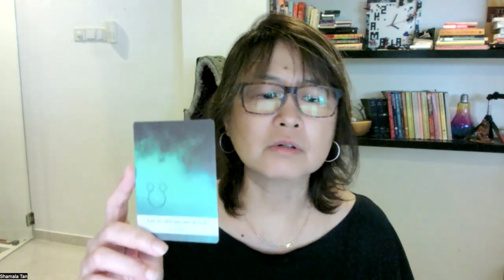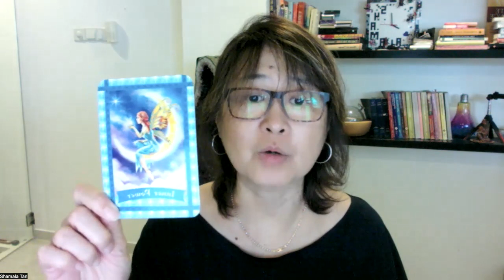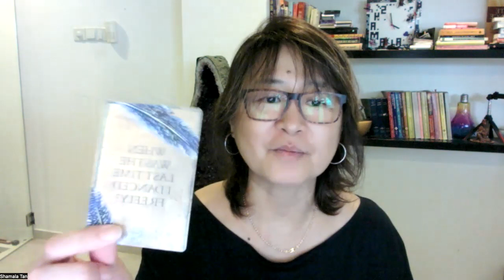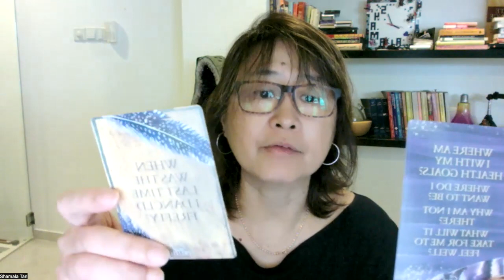Energy Reading for Aquarius (For the week of 5 Sep)